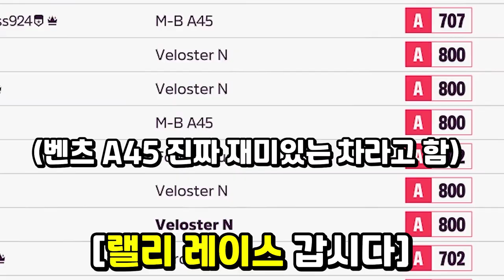컴퓨터 사망각 [이거 괜찮은 걸까요?]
포르자 호라이즌5